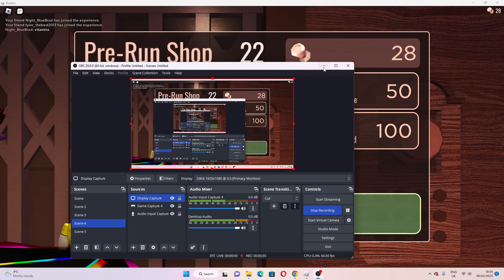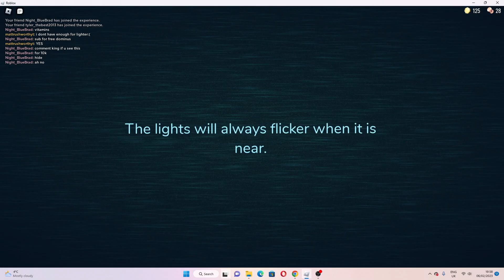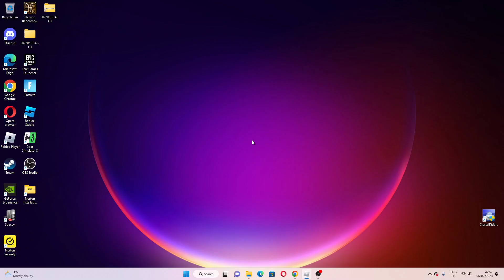me and my friends vs 100 doors part 2